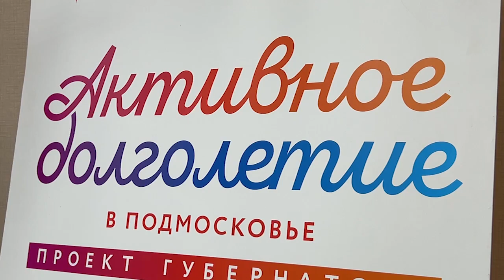Тренировка для мозга: участники проекта «Активное долголетие» занимаются нейрогимнастикой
Умственные способности человека с возрастом практически не снижаются, но когнитивная обработка информации происходит медленнее, кроме того, ее становится труднее запоминать